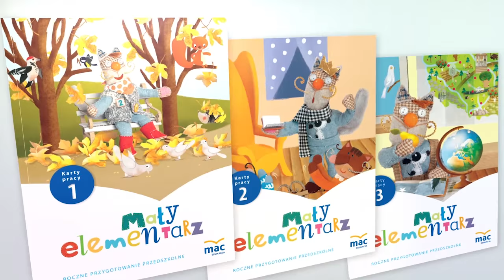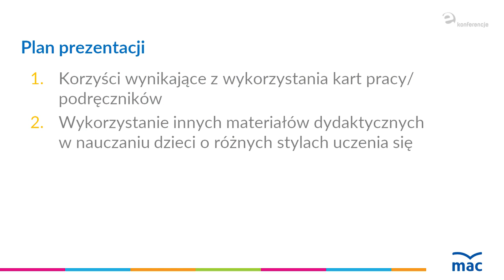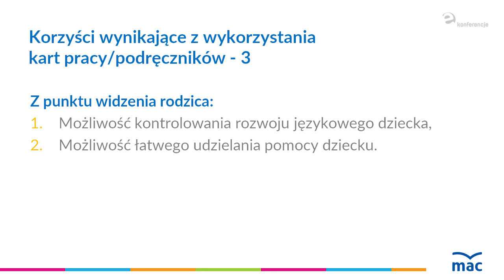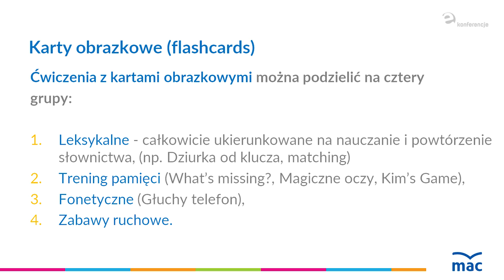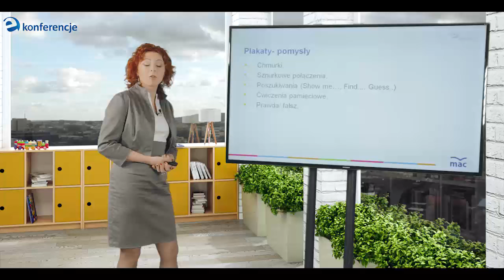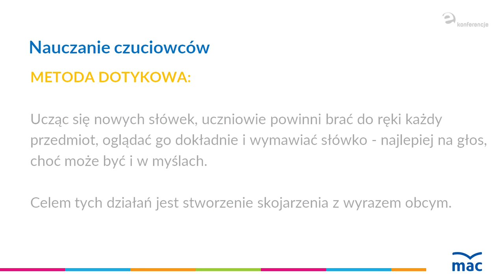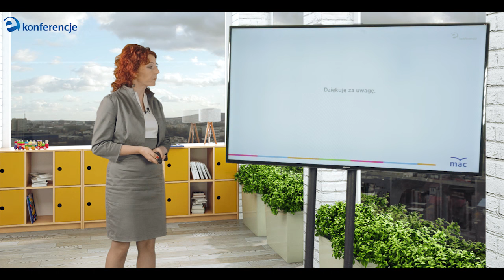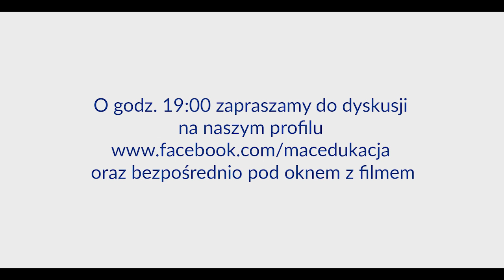E-KONFERENCJA - S02/odc.18 - "Wykorzystanie materiałów dydaktycznych w nauczaniu..." - dr A. Szplit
"Wykorzystanie materiałów dydaktycznych w nauczaniu języka angielskiego w przedszkolu"

Korzystanie z materiałów dydaktycznych w trakcie nauczania języka angielskiego w przedszkolu pobudza wyobraźnie, rozwija spostrzegawczość i pozytywnie wpływa na rozwój intelektualny przedszkolaków. Z jakich materiałów warto korzystać? Co wybrać? Na te oraz wiele innych pytań odpowie dr Agnieszka Szplit, wykładowca akademicki, nauczyciel języka angielskiego w przedszkolu i klasach 1-3.